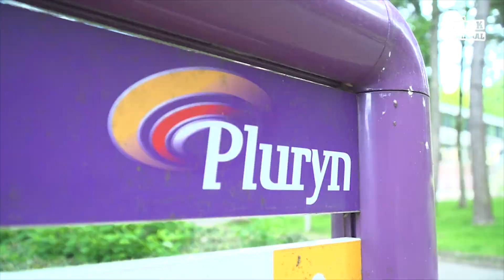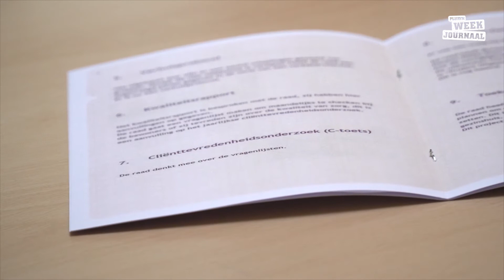Het Weekjournaal overziet alles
De makers van het Weekjournaal zijn benieuwd: wat staat er in het jaaroverzicht van de cliëntenraad van Werkenrode Jeugd? Jeffrey en Fred weten meer.
Ook Jordi kijkt terug. Drie jaar koken op allerlei locaties levert heel wat smakelijke herinneringen op.